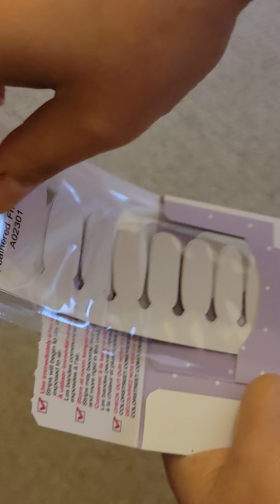how to remove colorstreet nail strips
easiest way to remove colorstreet nail strips

🚫DO NOT pick them off🚫

✅️use nail clips *cheap ones on Amazon for under $4

✅️ mineral fusion nail polish remover